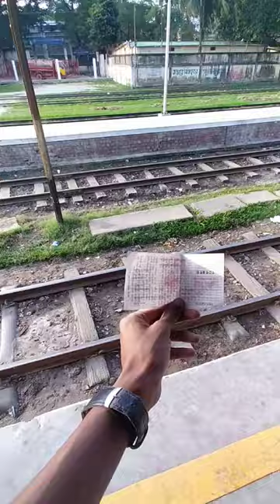A Short & Mini vlog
Hello Friends Check My Facebook & Instagram.